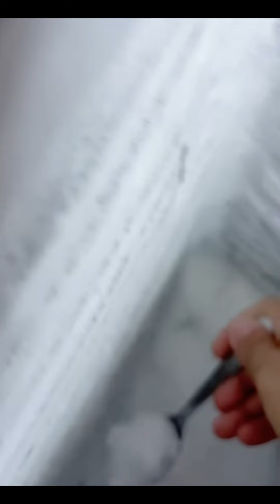ASMR WHITE ICE EATING / FREEZER FROST EATING AND SCRAPING